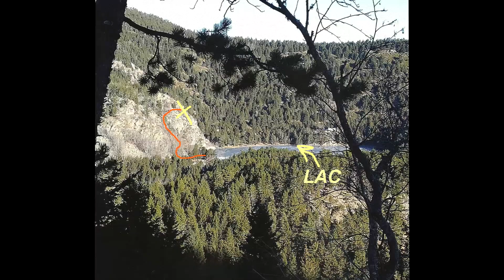UNE VIRÉE DANS LES PYRÉNÉES - Photographie de Paysage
Nouveau format de vidéo, j'espère qu'il vous plaira !